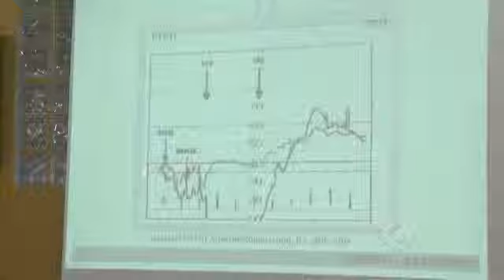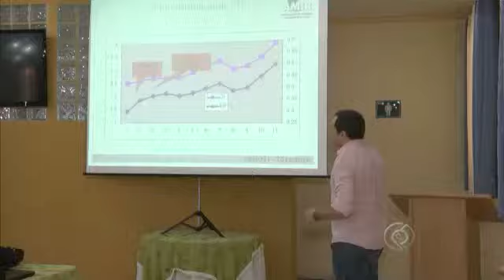Secretaria Estadual de Saúde investe mais de 1 milhão de reais em qualificação de profissionais